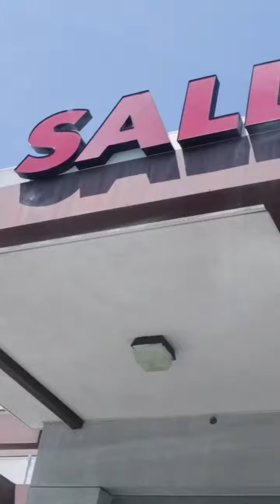@bradmondonyc help me please lol